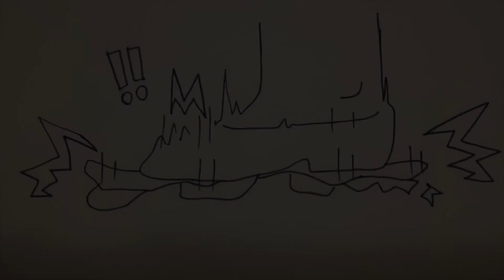スカッとする話し✨ 痛快！おばあちゃん劇場！！No.2 【おばあちゃんと最強宇宙人】（邪悪な宇宙人から地球を守って おばあちゃん）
痛快！おばあちゃん劇場！！No.2

【おばあちゃんと最強宇宙人】

原作／ダンプおやじBOY（長野県）
絵／SORA（佐賀県）

声／ダンプおやじBOY・SORA

動画編集／ダンプおやじBOY